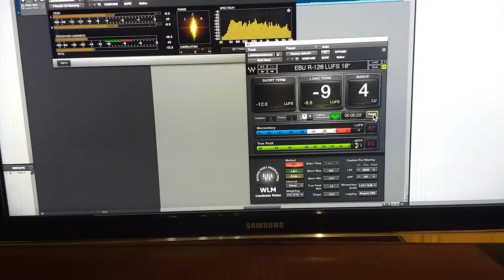Master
Produção musical José Carlos Portugal
Mixei masterizei e gravei acordeon!